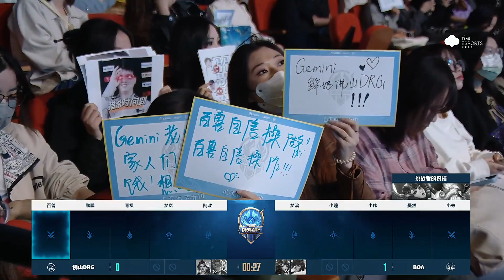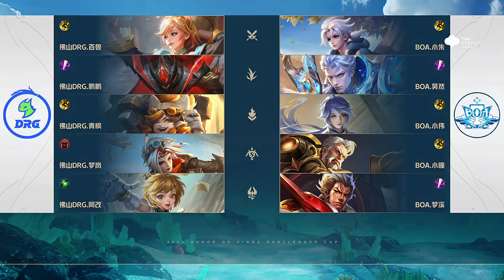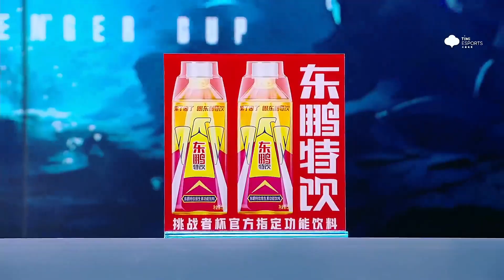【2023王者挑杯瑞士轮】10月14日 佛山DRG VS BOA【第二局】